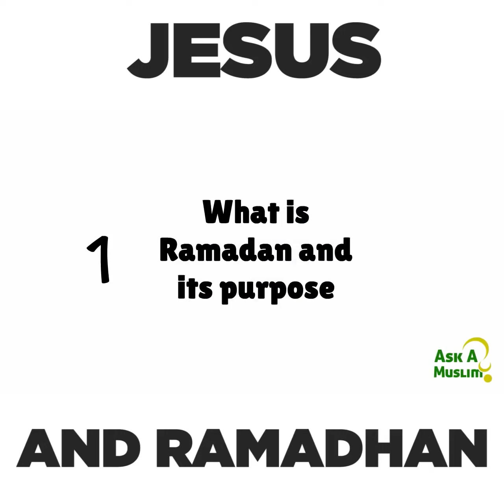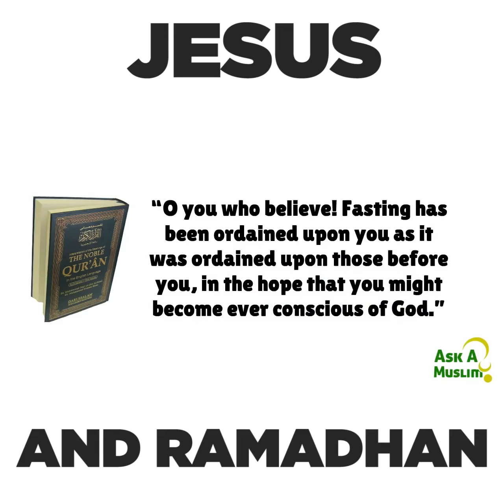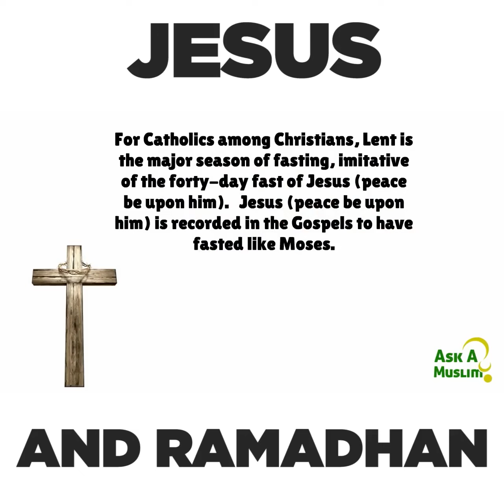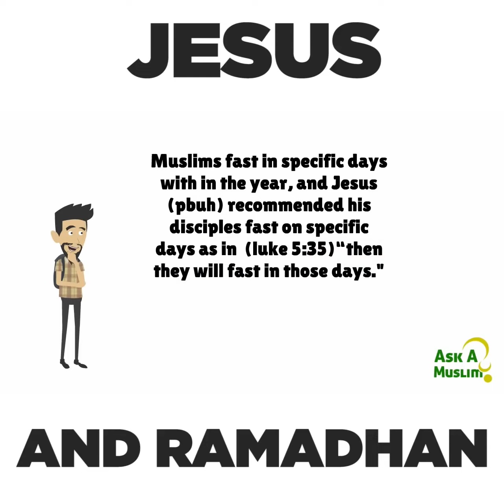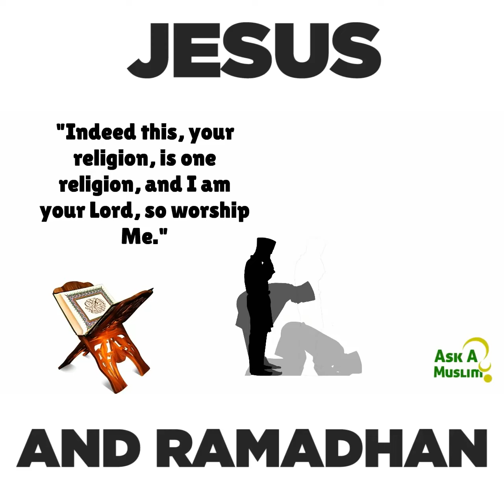Jesus fasted the same way Muslims fast today